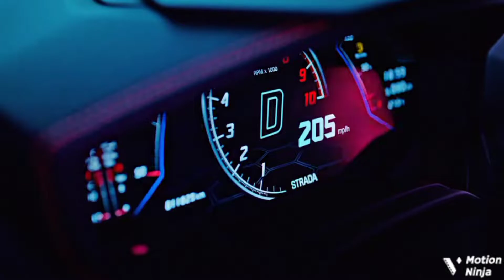shut down blackpink speed up